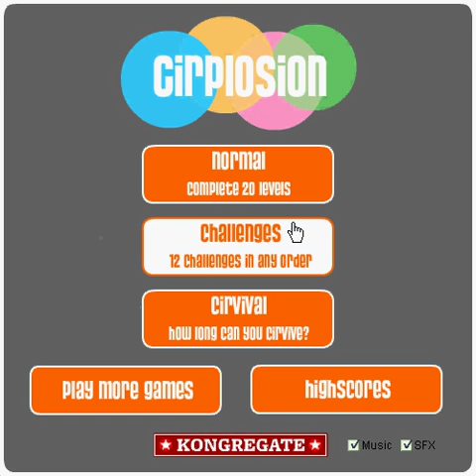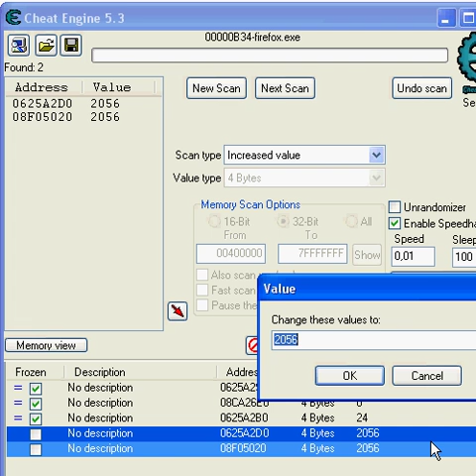Cirplosion cheat (Cheat Engine)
I show how to cheat in Cirplosion
with Cheat Engine 5.3

Cheat(s):
Time
Score
Cirplosions